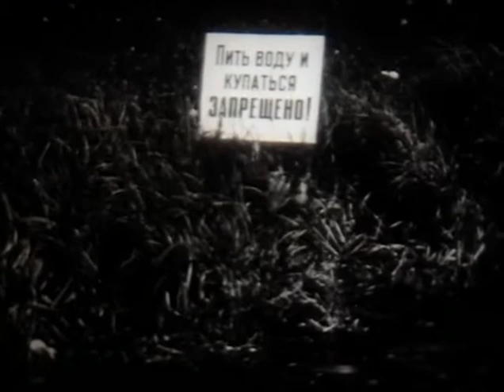КРУГОВОРОТ ВОДЫ В ПРИРОДЕ.ХРОНИКА СССР